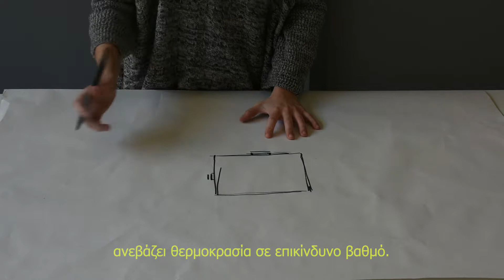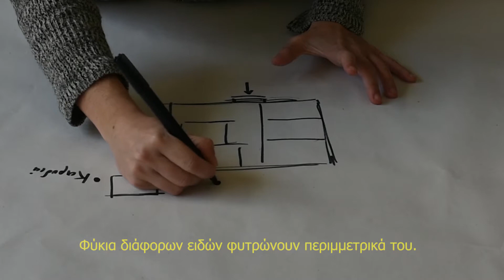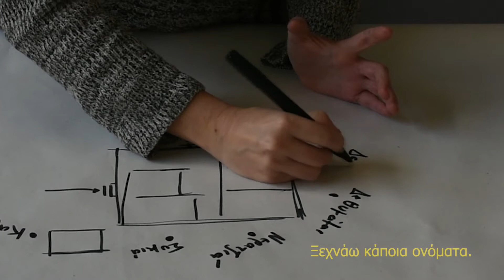enidrio by Nefeli Gerondopoulou